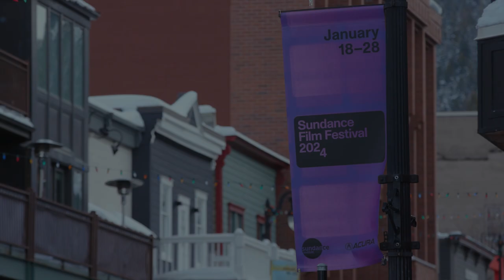‘The Moogai’ Cast Compare Their Australian Horror Film With Historical Roots to ‘Get Out’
“The Moogai” Shari Sebbens, Meyne Wyatt, and Bella Heathcote popped into the IndieWire Studio, presented by Dropbox, to talk about how their Australian indie is similar to “Get Out” in that it mines its horror from the real life atrocities that happened to the stolen generation of Aboriginal children.